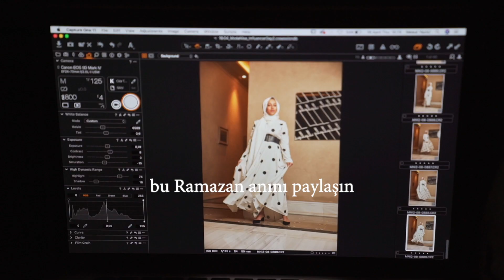Ramazan Heyecanı Modanisa'da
Mobil Uygulamayı İndir!